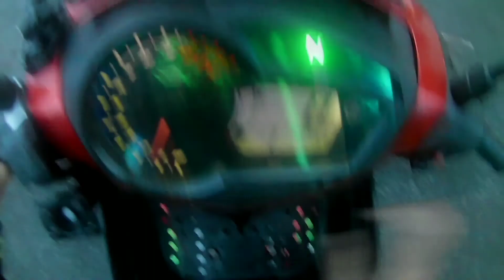Vlog43 | Daily Commute Ride Ke Sekolah | SMK Tarat